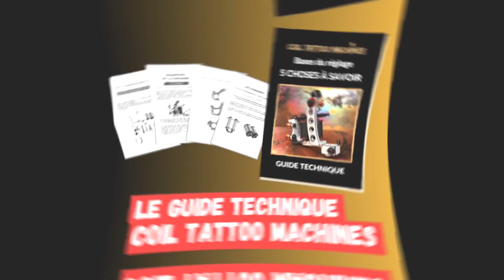TENSIOMÈTRES : Les différents types et leur utilisation pour régler correctement ses tattoo machines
Les différents tensiomètres et leur mode d'emploi.

Le tensiomètre à lame, le plus connu dans le milieu du tatouage et le tensiomètre à cadran, moins connu mais plus simple d'utilisation et à mon gout bien plus efficace.

Comment lire correctement la tension du ressort arrière sur chacun d'entre eux.

Pour toute question technique contactez moi ou max sur instagram ou par email. Merci de ne pas poser les questions en commentaire.

Le guide technique sur la technique de la machine de tatouage à bobines est disponible sur Amazon

Le catalogue des formations en atelier est disponible en pdf, demandez le moi par message via instagram ou par email.